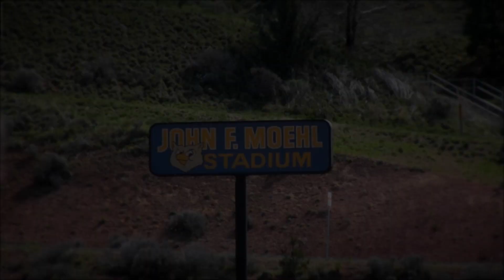Lithia Invitational Track Meet highlights - North Lake Cowboys 4-25-2015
Highlights of North Lake High School Cowboys at the Lithia Invitational Track meet in Klamath Falls on the OIT campus on April 25, 2015.
Includes post-meet interview with North Lake Head Coach Scott Brown.